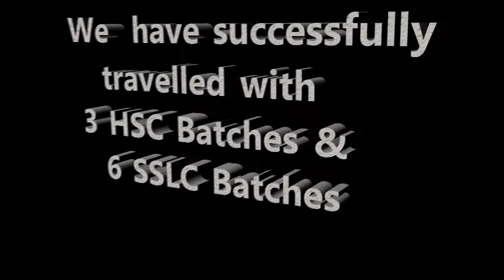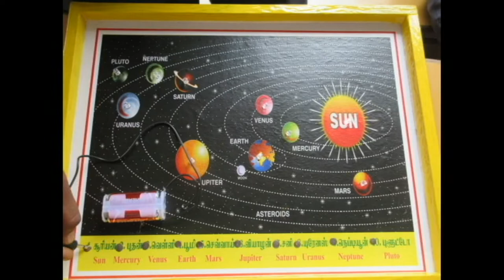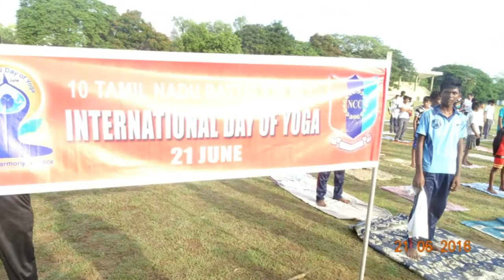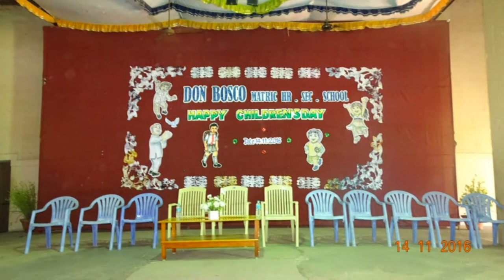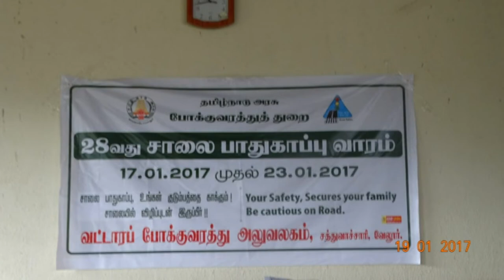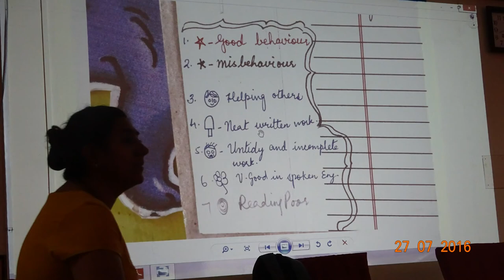Don Bosco Matric HSS, Katpadi _ Annual Report of Academic Year 2016 - 2017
DON BOSCO MATRICULATION HR SEC SCHOOL _ GANDHI NAGAR _ VELLORE - 6 _ 11th Annual Day Report